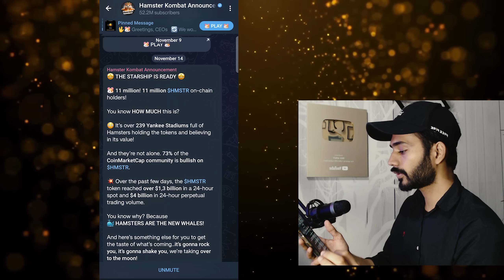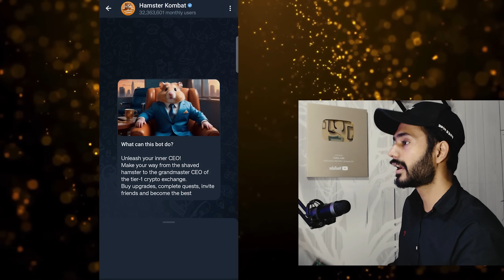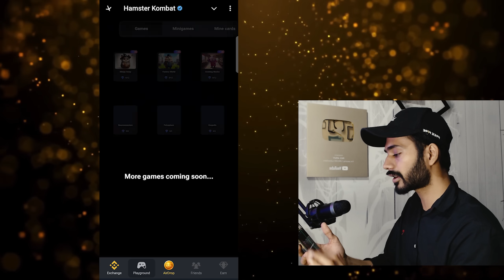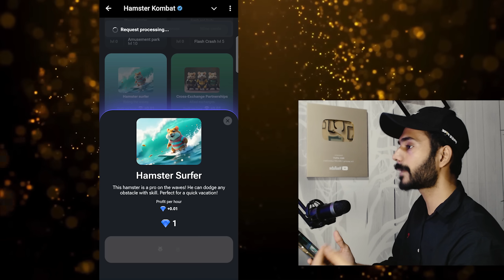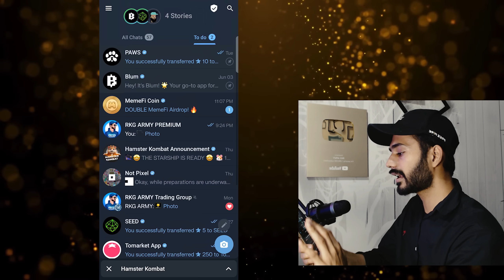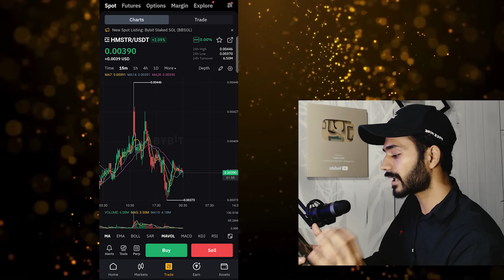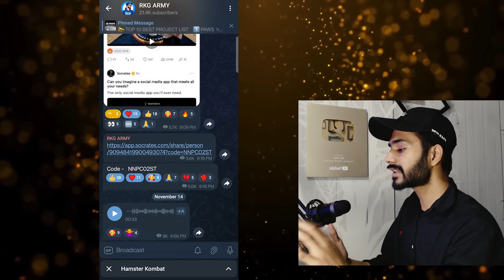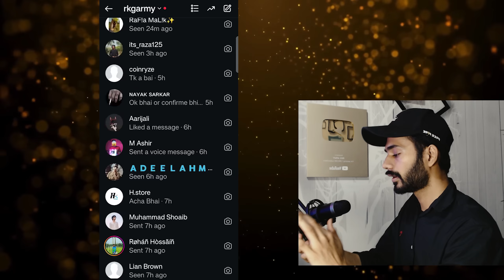HAMSTER KOMBAT S2 LISTING DATE || $1 PRICE $HMSTR TOKEN| HAMSTER KOMBAT SEASON 2 WITHDRAWAL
Code -   NNPC02ST

hamster kombat season 2  1$ price in 2025
hamster komat ka real price
Hamster Kombat ka Kitna Airdrop mile ga
How to withdraw hamster kombat
Hamster Kombat season 2  claim airdrop
Airdrop received in binance
How to withdraw in binance

Your Queries;

season 2 hamster combat

1$ price hmster in 2025

hamster kombat SEASON 2 update

new update today hamster kombat

hamster kombat launched on bybit

hamster kombat on bybit

hamster kombat mining withdrawal kaise